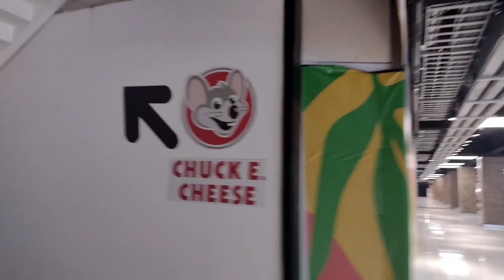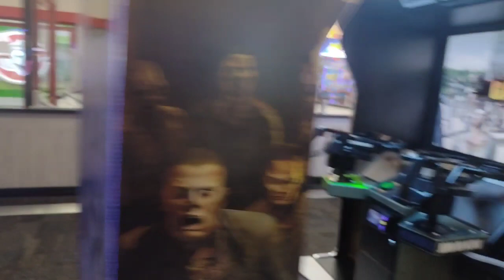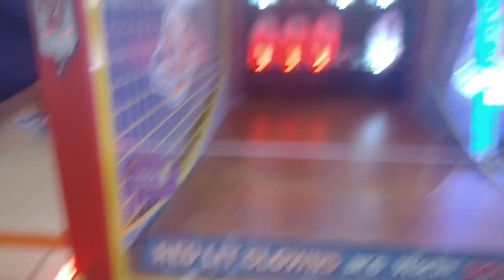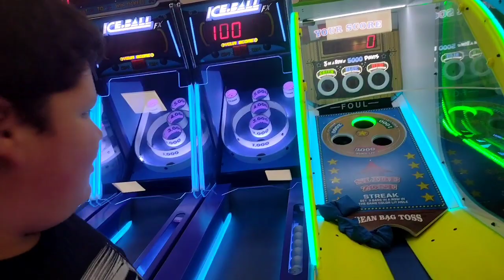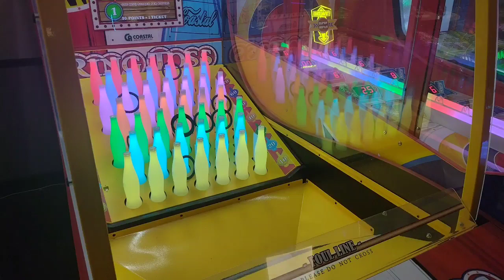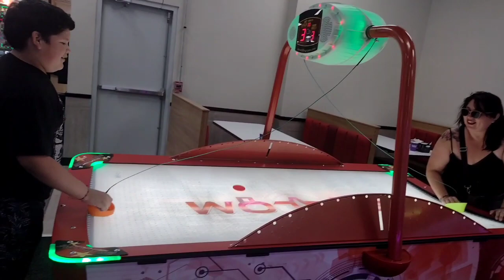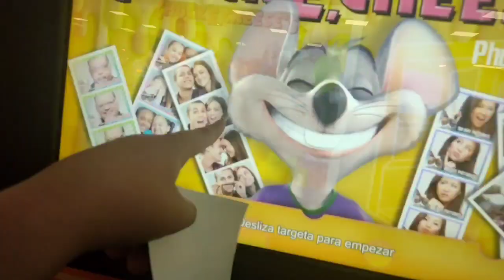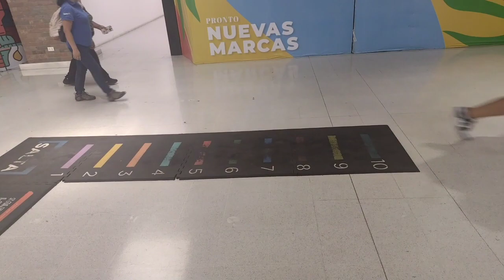FUIMOS AL CHUCK E CHEESE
ESTE CHUCK E CHEESE SE ENCUENTRA EN ANTOFAGASTA JOSE IGNACIO ZENTENO 21

CHILE

ESPACIO URBANO

villalobos